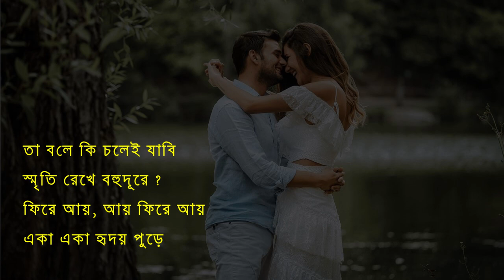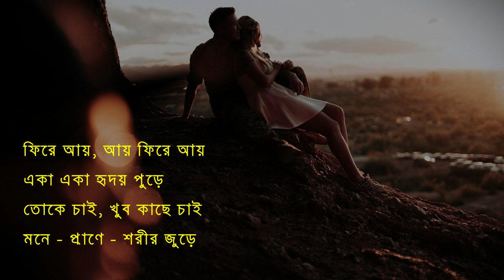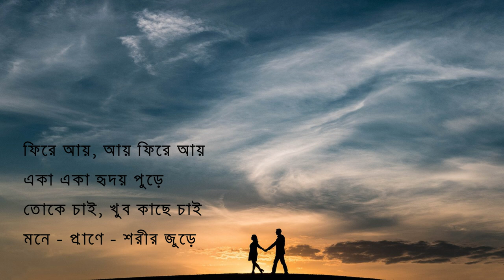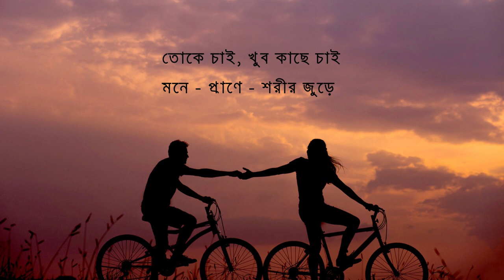Hote Paari Praachin Manush | New Bengali Song 2024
Song - Hote Paari Praachin Manush
Lyricist - Supam Roy (Sabuj Basinda)
Studio - Sabuj Basinda Studio
Year - 2024

গান - হতে পারি প্রাচীন মানুষ
গীতিকার - সুপম রায় (সবুজ বাসিন্দা)

! ANTI-PIRACY WARNING !

This content is Copyright to "Sabuj Basinda Studio". Legal action will be taken against those who violate the copyright of the following material presented! [Special thanks to AI]